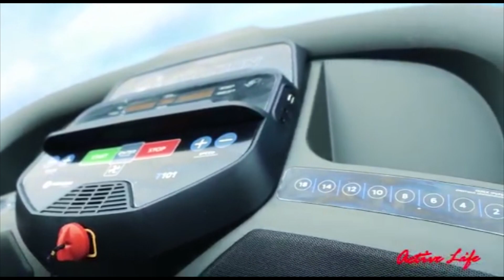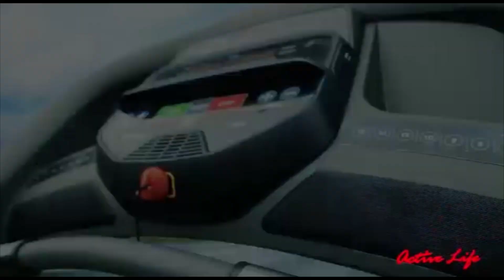FISICOCULTURISMO SENIOR 65 kg. - MISS & MISTER HUARAL 2023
MISS & MISTER HUARAL 2023
FISICOCULTURISMO SENIOR GALLO hasta 65 kg.

Atletas con el número:
81.- JHOSETH HERRERA RODRIGUEZ - NUTRI GYM – CHANCAILLO

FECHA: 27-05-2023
LUGAR: Colegio Nuestra Señora del Carmen, HUARAL - PERU